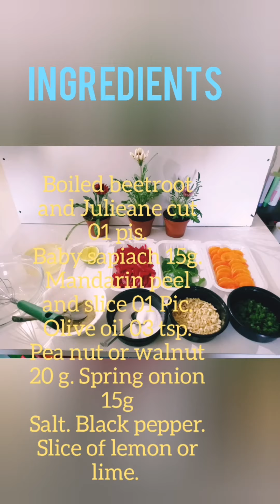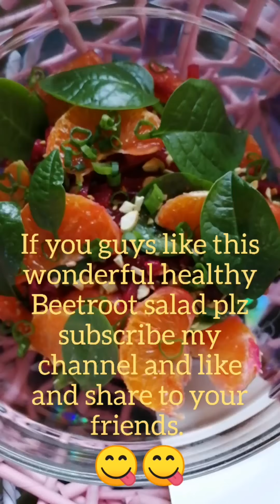ඉතා ගුණවත් බීට්රූට් සලාදයක් beetroot mandarin salad/beetroot salad/DETOX SALAD sinhala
A simple salad recipe with beet root with mandarin and baby spinach

HALTHY SALAD

watch this video learn how to make a beet root salad and make it at home try it,
INGREDIENTS
boiled beet toot 01 pis
mandarin     01 pis
baby spinach 15 g
choped pea nut or walnut 20 g
spring onions 15 g
olive oil 01 tsp
salt,pepper.
FOR method watch this video.